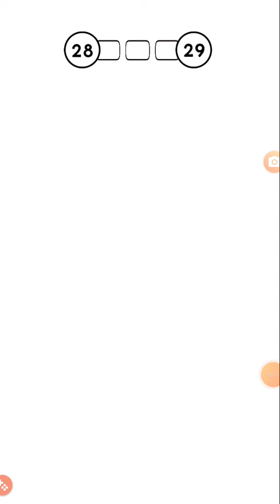Help Me! Time Travel - All Levels Gameplay 20-27 Android,iOS